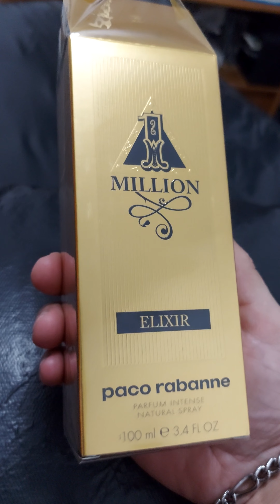PERFUME ONE MILLION ELIXIR - PACO RABANNE (rápida opinião)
LANÇAMENTO